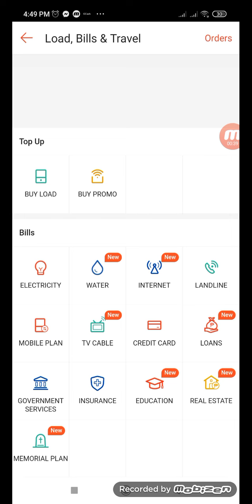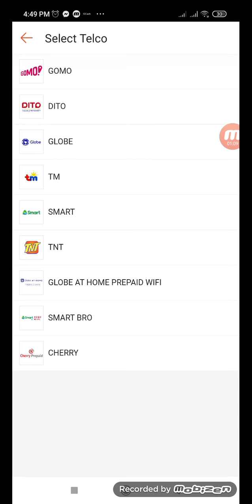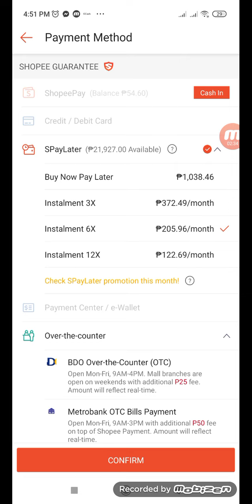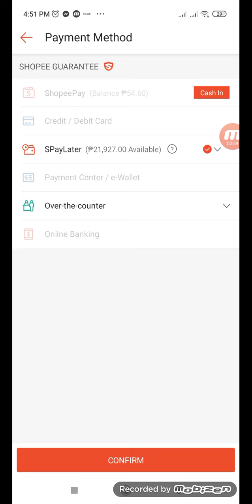How to load unlifam 599, 999 sa Shoppe..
Minsan po walang gcash,kaya no choice spaylater or any payment method..